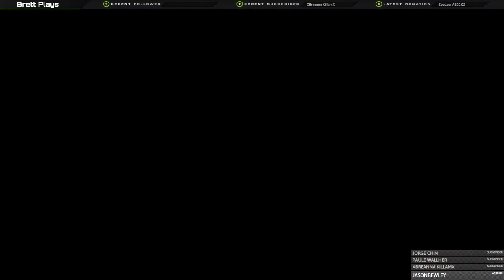Dinkum - Vacation Island - Ep 7 - A Tale of Two Brothers